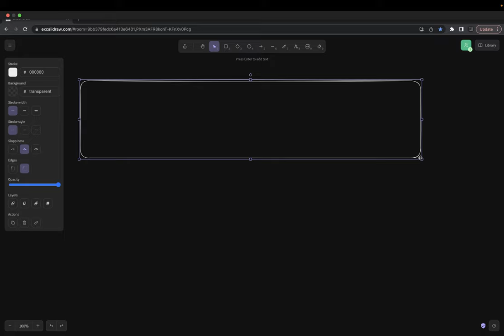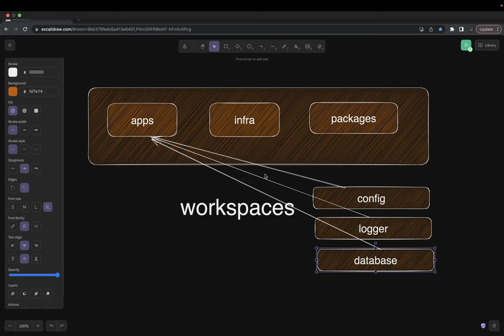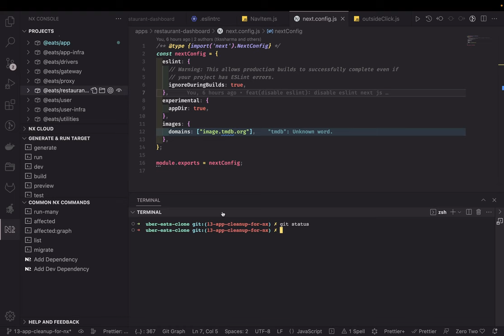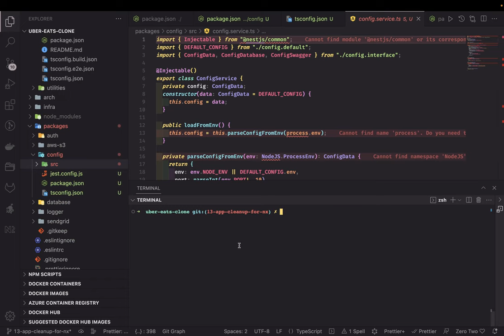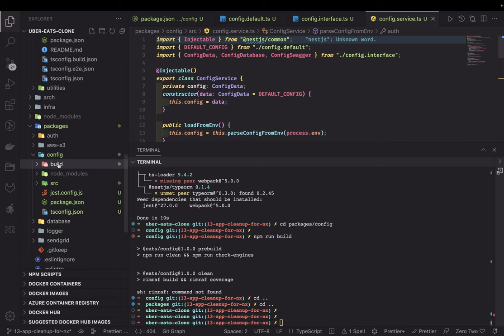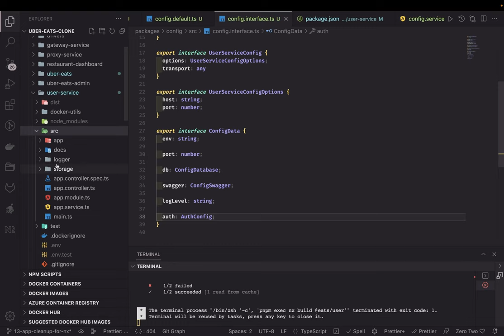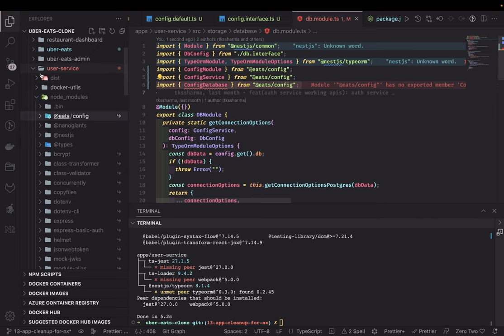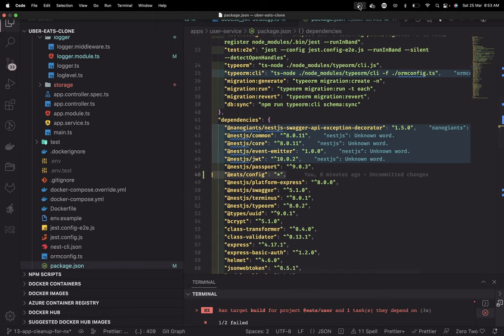Uber Eats Clone Building reusable packages in monorepo #43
Hi Everyone,
This Video is a part of the Playlist "Uber Eats Clone" Application  and we are covering everything from ground zero to hero

This Video is all about monorepo and building packages, we have already migrated the application to pnpm workspace with nx
Now we will build packages like

- config package
- common typings
- logger packages
- database package

and we will use these packages in all different applications

GitHub Link
Welcome to Uber eats clone App development
Let's build Uber Eats Clone App
we are going to make everything from ground zero using the latest technology and tools
We will make the most common features for any food delivery app

How UberEats Clone Script Works?

Find all food stores available at customer locations.
Browse various menus and find a meal customer like.
Pay money for your meal. Quick, Secure, and Simple.
Food is prepared and delivered to a predefined address.

Tools and technologies we are going to use

- Architecture discussion
- different type of architecture
- Designing different microservices
- Defining Deployment stack for application and services
- Application setup with monorepo solutions
- Lerna/Nx for monorepo
- AWS CDK for deploying application
- github action for CI/CD
- exploring sveltekit for dashboard app
- exploring Next JS 13 for UI apps
- React JS with latest features from end user application
- Nest JS Microservices for API development
- next js for end user application
- svelte kit for managing SSR using SvelteKit
- React and next js
- Nests with Node JS
- SQS and Kafka
- Twillio and sendGrid
- Microservices and service communication
- Docker and containerization
- Mysql and Postgres with MongoDB